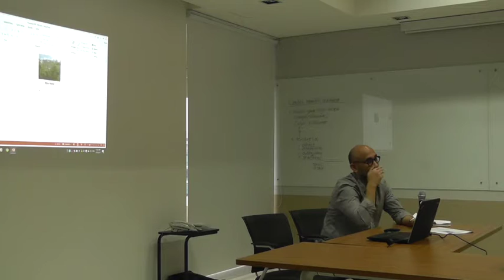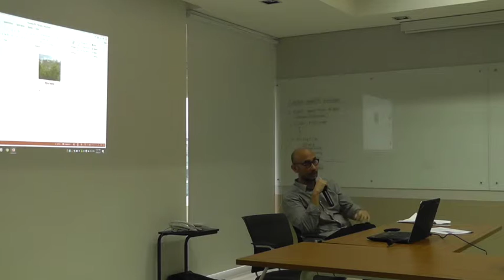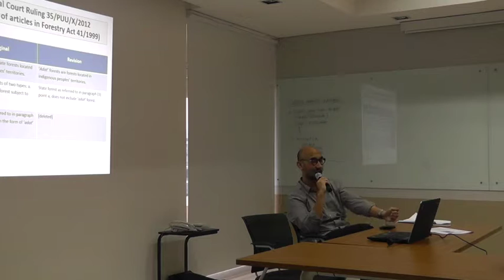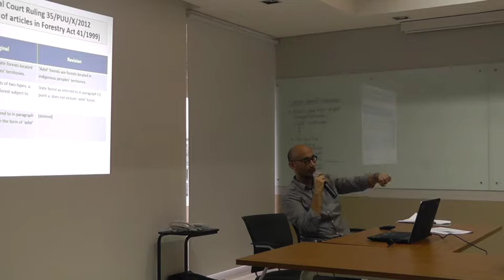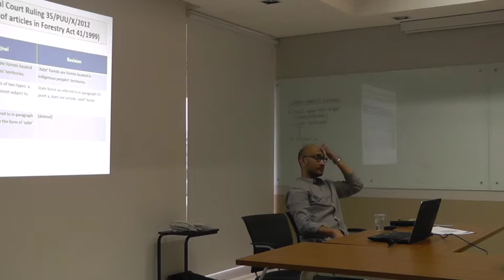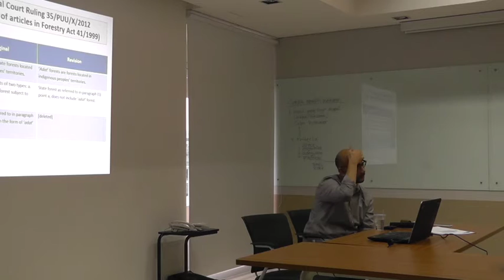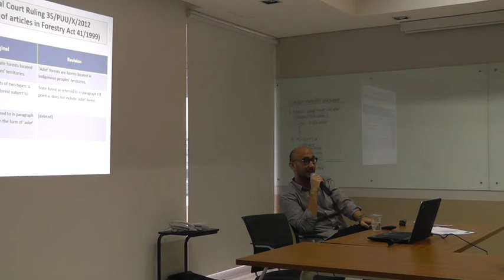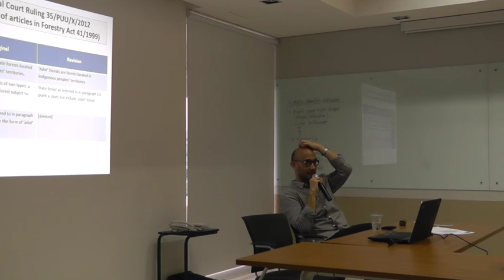FKP 2017 03 14 (Part 2) - The Struggle over Adat Forest Rights in Upland Banten, Indonesia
Speaker:
Dean Affandi (FISIP, Universitas Indonesia)